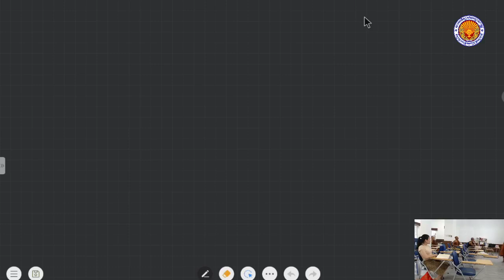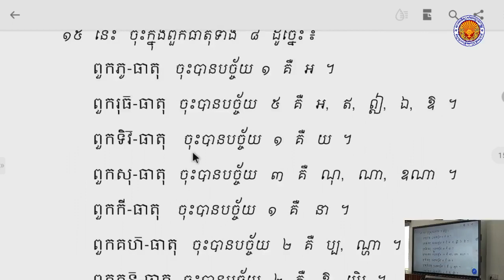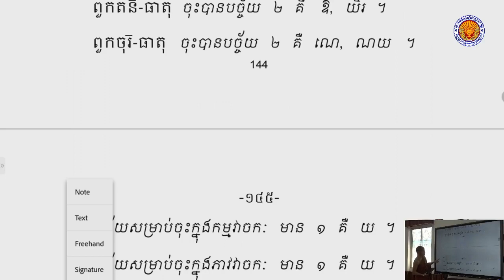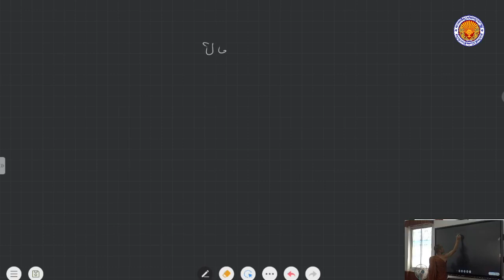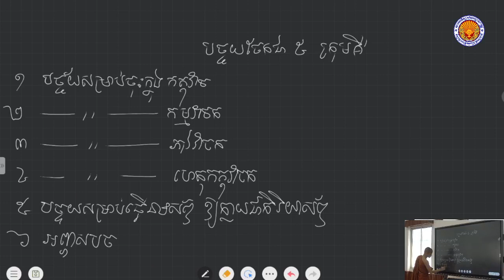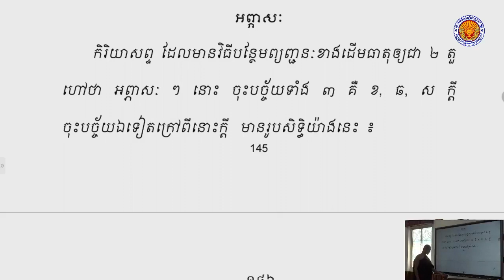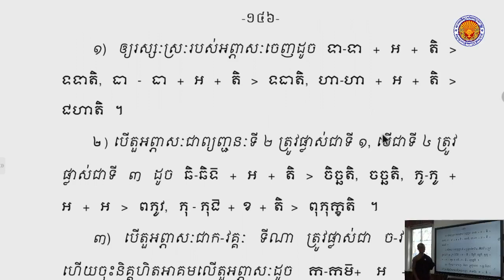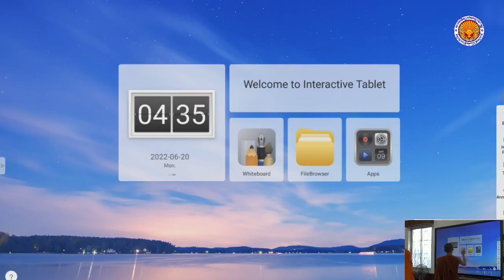រំលឹកវេយ្យាករណ៍ #021 | ហេតុកម្មវាចក | 20 មិថុនា 2022 | បង្រៀនដោយព្រះថេរៈ សុចិណ្ណ (ញឹប យ័ន្ត)